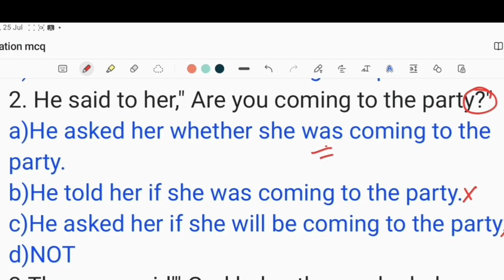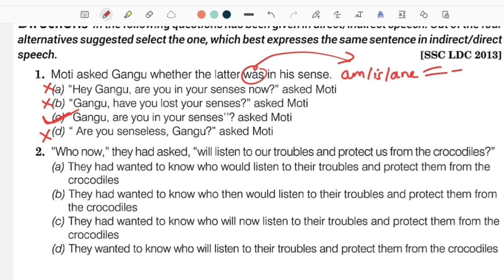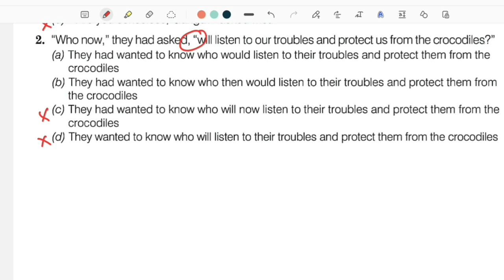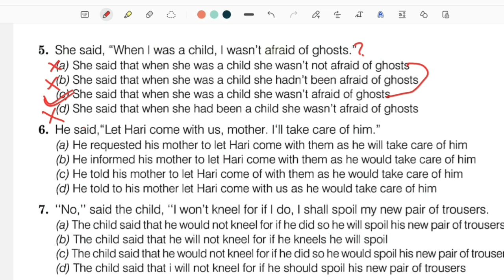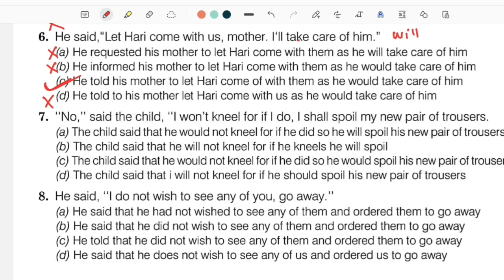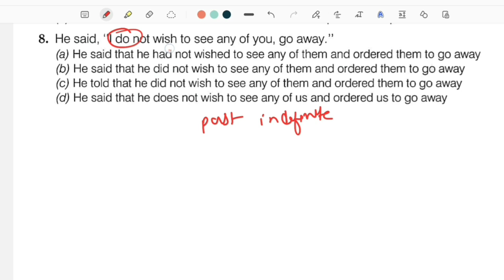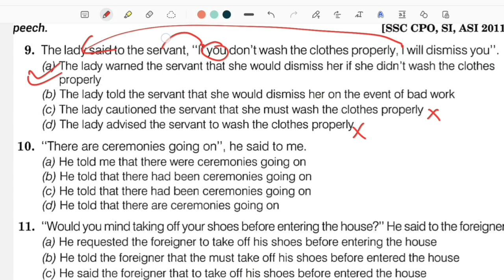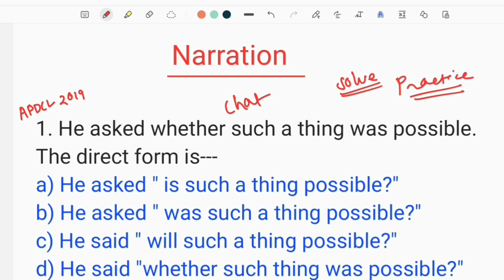(Class-37) Narration MCQ English for ADRE 2.0 Grade III Grade IV Exams of Assam. Assam Police